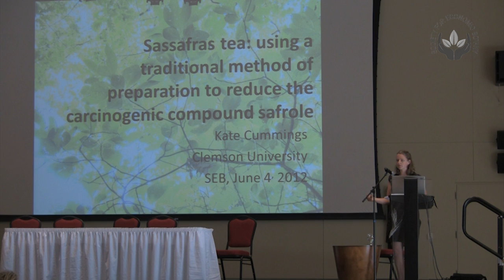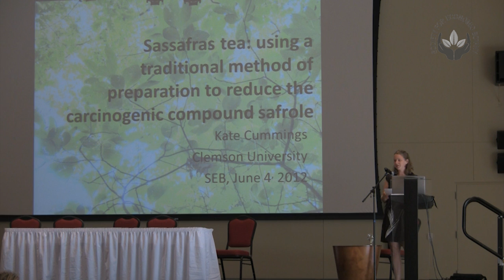SY01008_Using a traditional method of preparation to reduce.....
Sassafras tea, syrup, and other products from Sassafras albidum are commonly prepared by Appalachian peoples, particularly members of the Eastern Band of Cherokee Indians, a Native American tribe with 13,000 members in Western North Carolina. Preparations use the roots of Sassafras, a tree common to the Eastern coast of the United States, especially in the mountainous regions. Products made from sassafras are banned from the market
19
by the US Food and Drug Administration (FDA) due to a carcinogenic compound, safrole, found in the unprocessed root in the 1960's. Previous research following traditional methods of preparation of related and other species (Cinnamomum carolinense and Piper methystichum) has shown that these traditional end products had reduced or eliminated safrole. Objectives: The purpose of this research is to investigate whether safrole concentrations are affected during traditional preparation methods of making sassafras tea from the root of Sassafras albidum. The project also includes elements of education and outreach to return the results of the study to the Cherokee community as well as contribute resources emphasizing the cultural and historical importance of sassafras. Methods: Sassafras roots were harvested, processed, and prepared based on knowledge gained during conversations with Cherokee and non-Cherokees on the traditional methods of making tea. Traditionally prepared tea and the FDA method of extracting safrole were analyzed using high-performance liquid chromatography (HPLC). These two methods were compared for effectiveness of eliminating or reducing safrole levels. Results: The FDA method resulted in little to no safrole content. A small amount of safrole was still present in the traditionally prepared tea, but the amount of safrole was reduced compared to agitate samples. The agitate samples were extracted in water without heat and used to gauge a baseline concentration of safrole present. Conclusion: The FDA method was effective at eliminating safrole, though it resulted in a colorless and odorless product. While the traditionally prepared tea contains safrole, low levels of safrole are permitted in Europe due to the small concentration found in common spices. Compared to the agitate samples, the traditional method of preparation significantly reduced safrole concentrations.